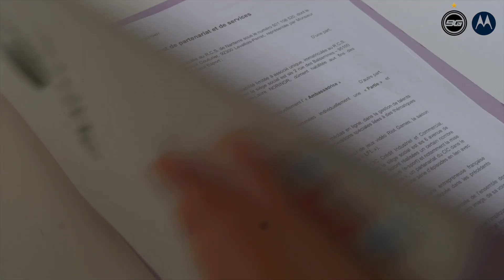Bruce Grannec devient ambassadeur motorola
Pour bien commencer l'année 2022, Bruce Grannec, triple Champion du Monde de FIFA, devient ambassadeur motorola.